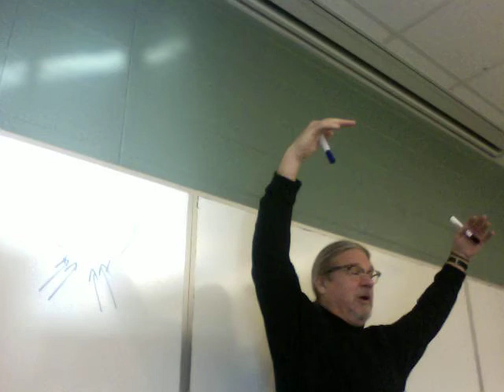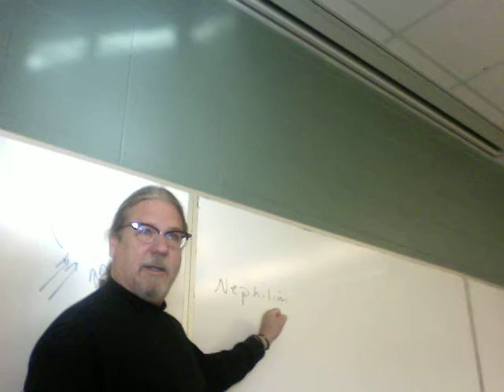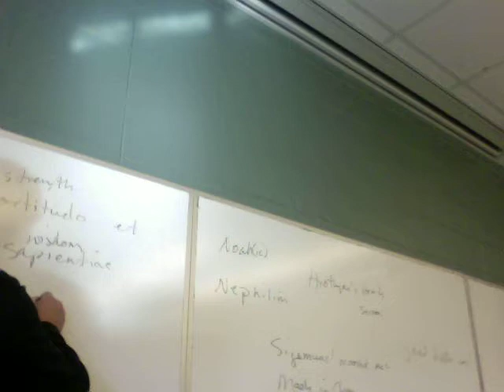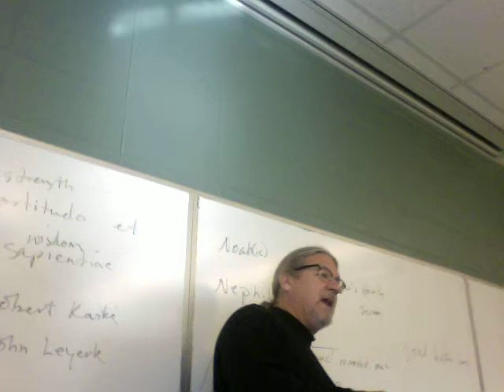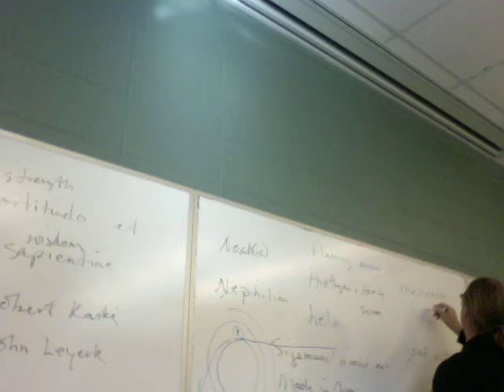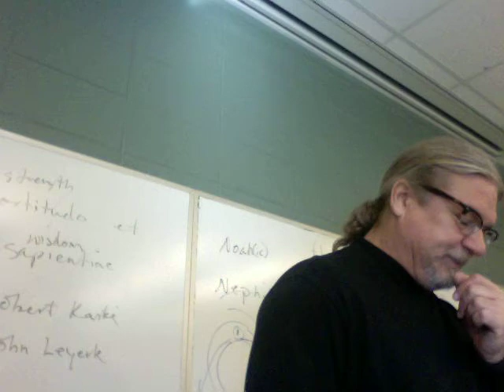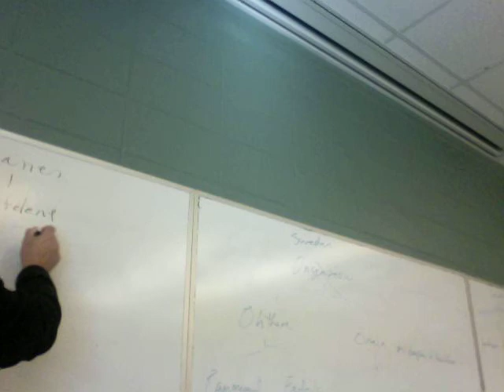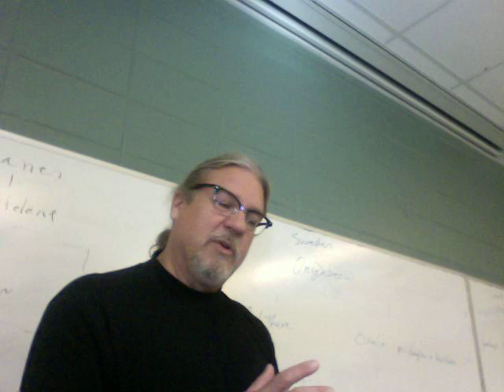Beowulf Lecture 4 ll 1606 2230